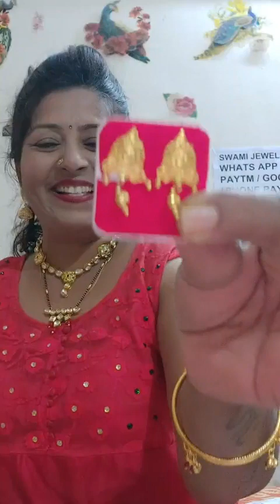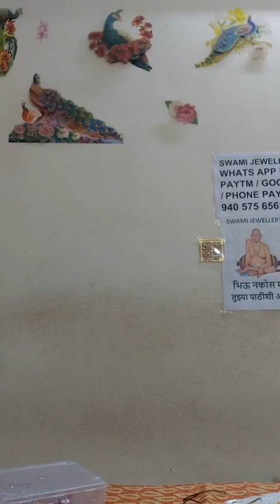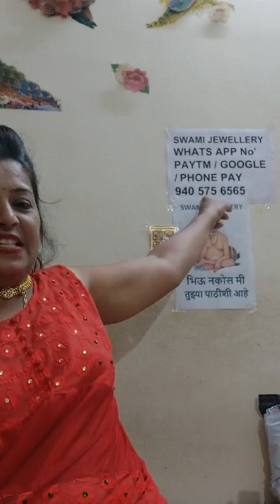Georgeous Collection | Reasonable Rates | Minal Jewellery